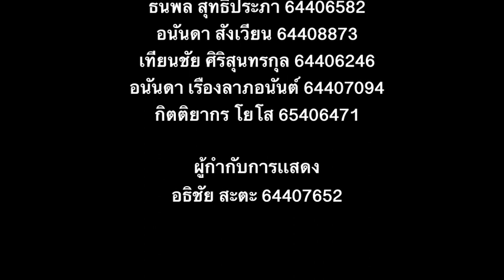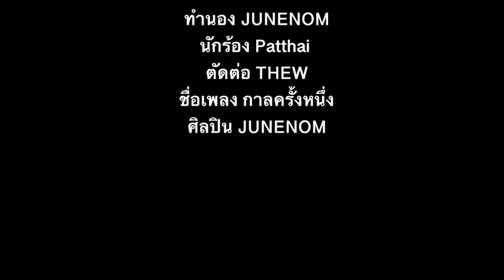เจ้าหญิง OST. เจ้าหญิงสองพระองค์ (ดัดแปลงเพื่อใช้ในการศึกษาเท่านั้น)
ขอขอบคุณ JUNENOM - กาลครั้งนึง (Official audio)
ต้นฉบับ เพื่อใช้ในรายวิชา ดนตรีสำหรับสื่อบันเทิง